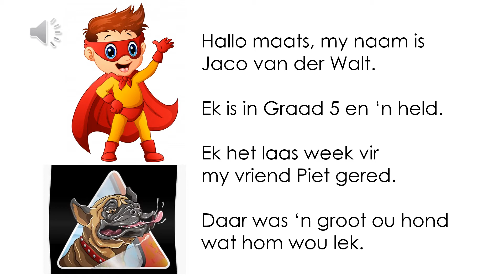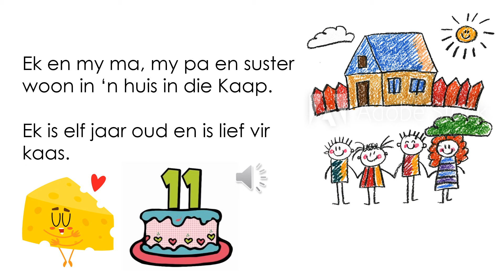Groet jou maats Les 1